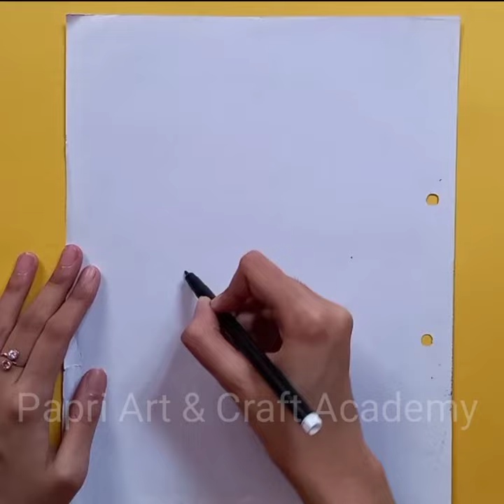EASY ICE CREAM ART FOR BEGINNERS || SIMPLE DRAWING AND PAINTING TUTORIALS AND TIPS || COOL AND EASY